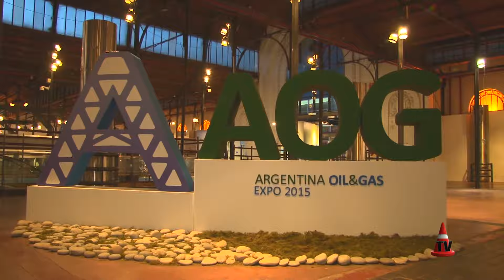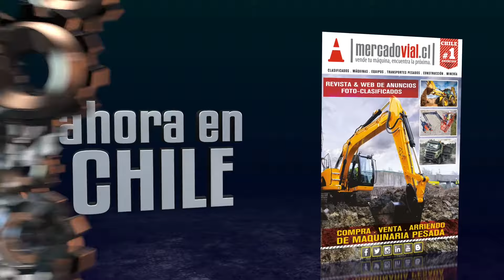Grupo Volvo | Trucks | Camiones | Expo Argentina Oil & Gas 2015 | Mercado Vial TV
Parte 1: En este programa visitamos uno de los eventos más importantes en lo que se refiere al petroleo y sus protagonistas, la Expo Argentina Oil & Gas 2015. Particularmente te mostramos el Stand del Grupo Volvo quien presentó su línea de camiones y tiende-tubos con el foco puesto en aplicaciones petroleras.